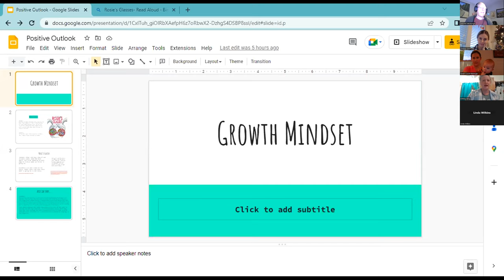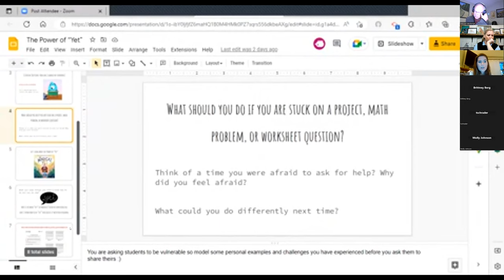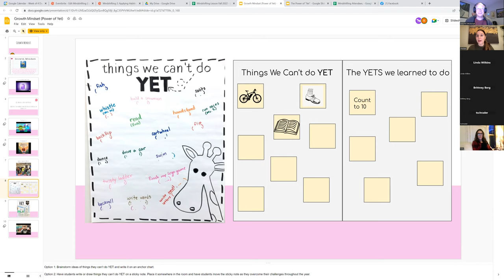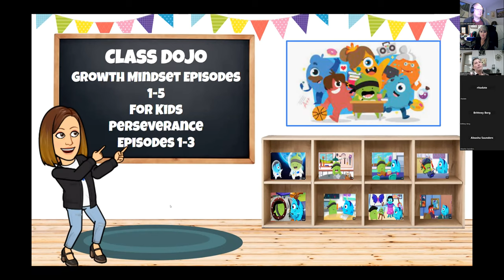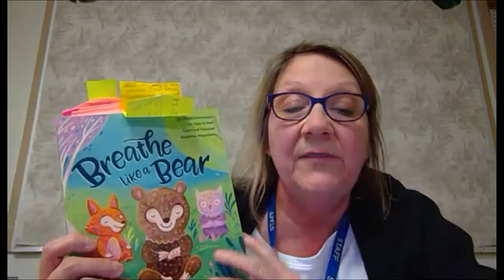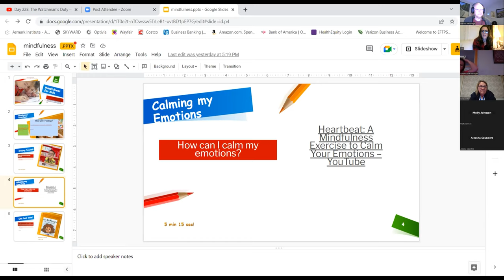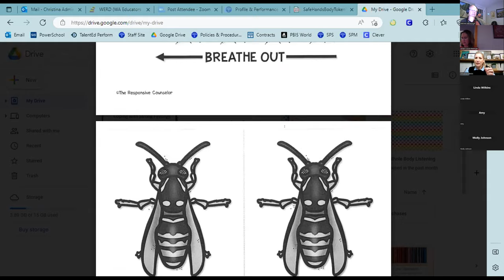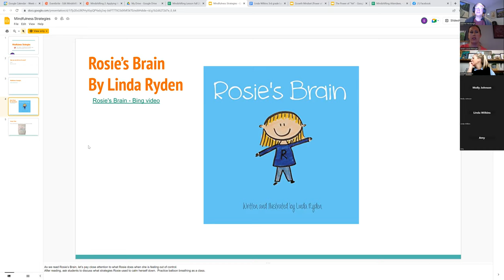Mindshifting Session 8 20221206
Mindshifting final session, presentation of lesson plans by participants. This was an 8 session course on how the mind makes decisions, and how once people know that, how they can self-regulate, think critically, and be more resourceful and persistent. In this session, participants shared materials that they developed to teach others, primarily school students.

This Mindshifting course was developed and taught by Mitch Weisburgh.